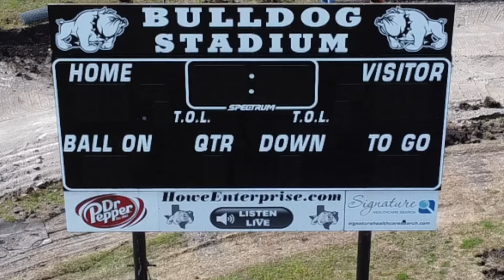April 2021 - Track Construction